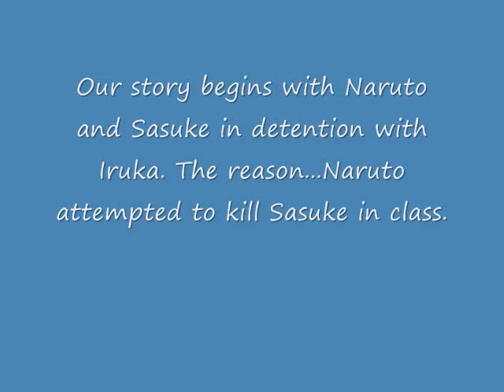Sergeant Major Fail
You dont want to know how long it took us to get this right!!! Were actually a bit too tired to think of much,  but here it is! it is currently 3:11AM...*yawn* Hope you guys like it. Love, TLP